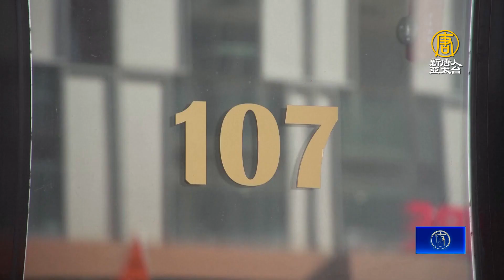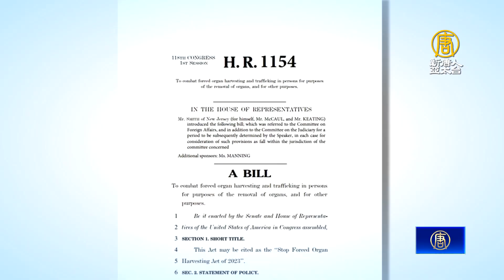【華府訪談】國會眾議員弗拉德：美國小城也有中共秘密警察站